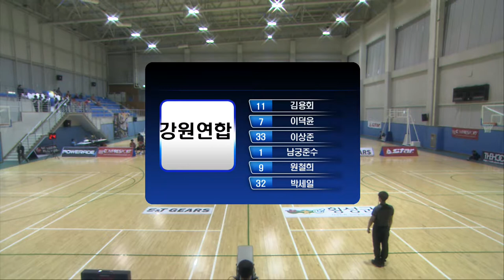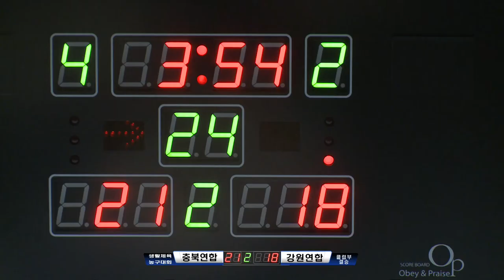[제19회 대한민국농구협회장기 전국생활체육농구대회] 클럽부 결승 충북연합 vs 강원연합 (2017.4.23) 횡성국민체육센터